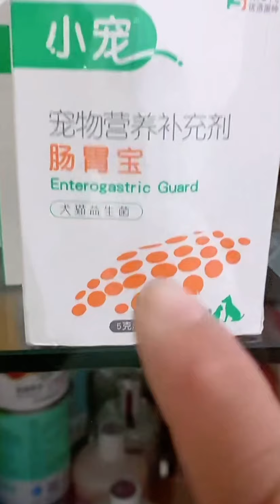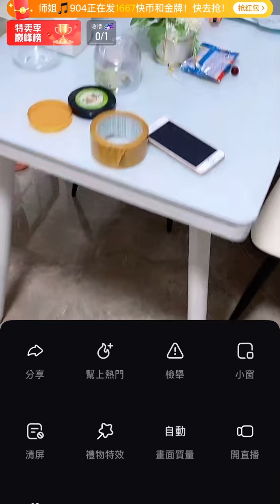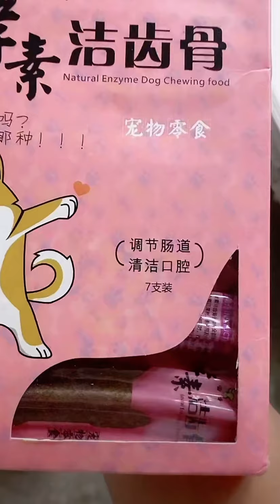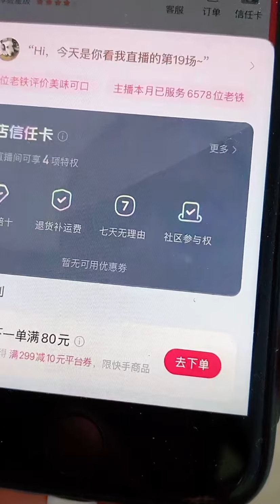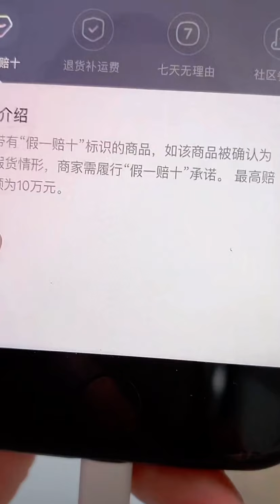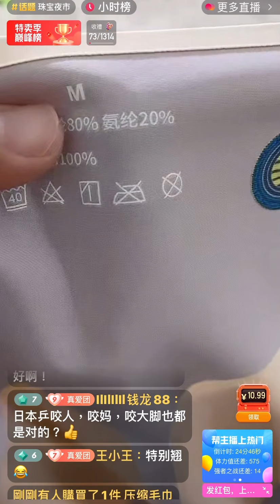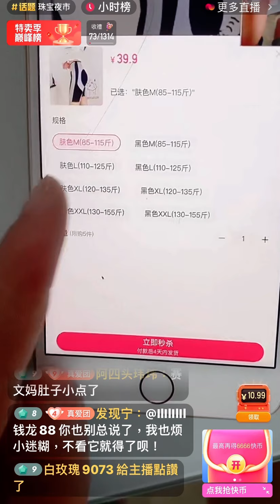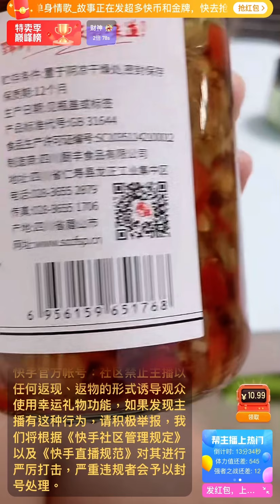拉不拉多seven與老四直播2021-7-29💕💗❤️Labrador seven#seven是拉布拉多#寵物